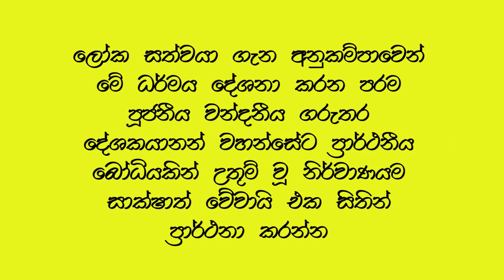සල්ලි නැද්ද? ණය වෙලාද? අසරණ වෙන්න එපා මේ ටික නොදැන |ven Galigamuwe Gnanadeepa Thero Bana | Budu Bana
සල්ලි නැද්ද? ණය වෙලාද? අසරණ වෙන්න එපා මේ ටික නොදැන | Galigamuwe Gnanadeepa Thero Bana | Budu Bana